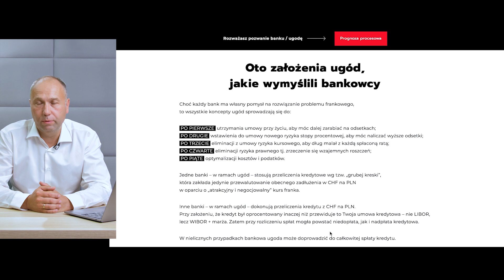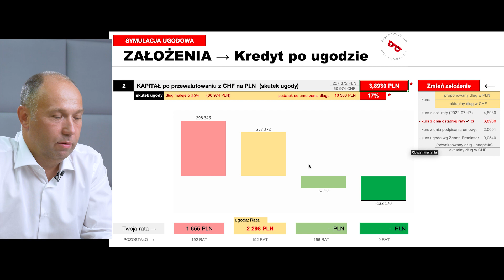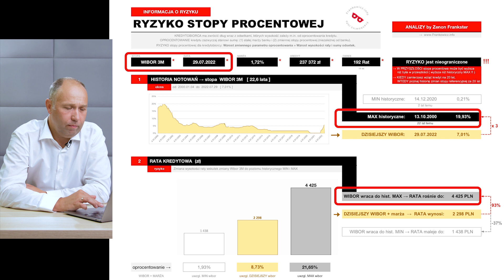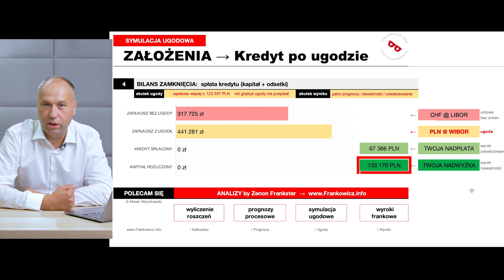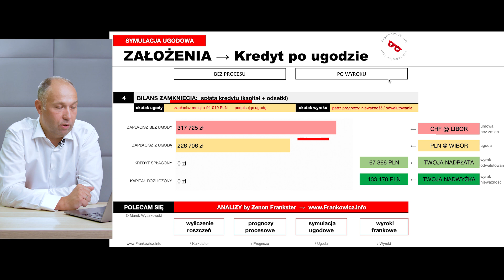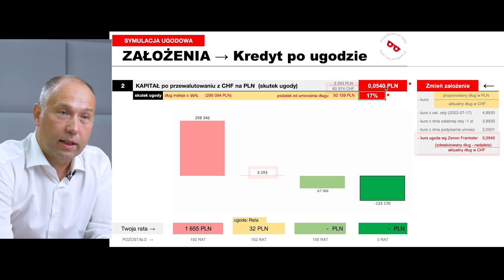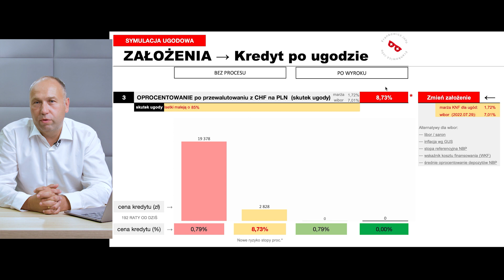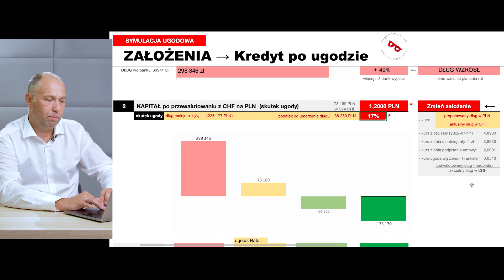Frankowicze pozywają, a banki wymyślają UGODY FRANKOWE...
W dzisiejszym odcinku:
00:00 Intro
00:18 Kredytobiorcy nie gęsi..
00:40 Czego bank nie mówi
00:58 Pięć założeń ugod frankowych
02:31 Bilans otwarcia po 14 latach spłaty
03:13 Dług maleje (korzyść dla klienta)
03:54 Rata rośnie  (efekt WIBOR-u)
04:26 Odsetki rośną o ponad 900%
05:03 Porównanie: CHF vs Ugoda
05:55 Targuj się z bankiem
06:21 Przewalutowanie wg kursu z dnia podpisania umowy
07:09 Przewalutowanie wg koncepcji Zenona Frankstera
08:40 Przewalutowanie wg oferty bankowej  ( 1,20 PLN )
10:00 Zobacz wpis